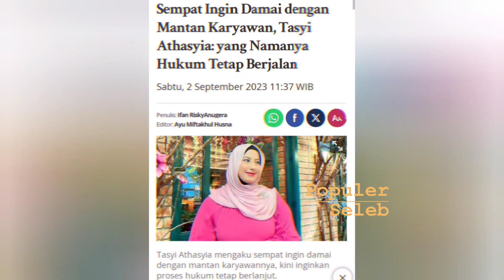TASYI ATHASYIA SEBUT OGAH DAMAI DENGAN EKS KARYAWAN, INGIN HUKUM TERUS BERJALAN